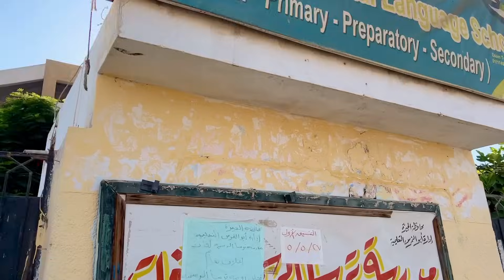‏لما ام كشري ابنه يجيب 99% في الثانوية العامة ( كشري عمل مقلب فيهم ) 😂 عمر الزير